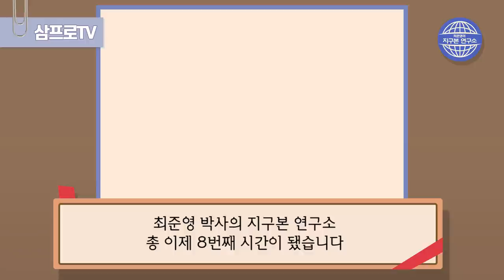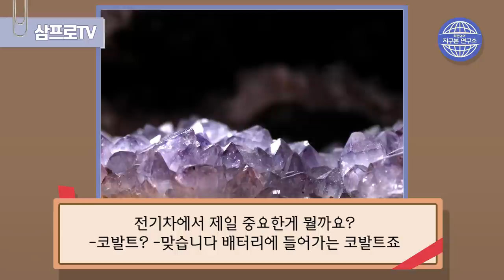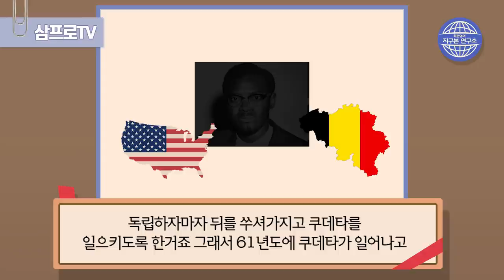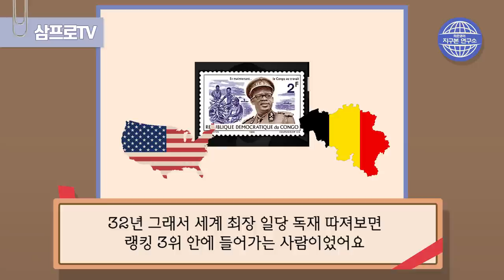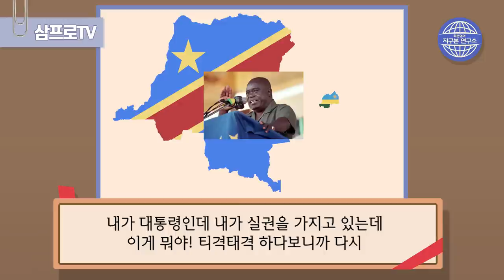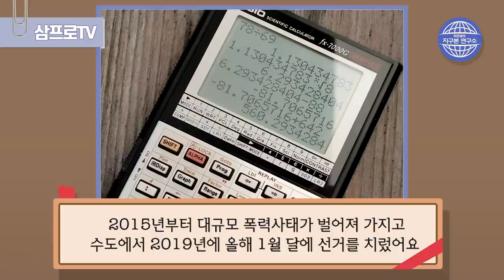르완다, 24조 달러 자원을 갖고도 GDP가 400달러? [지구본 연구소 시즌1 - EP8]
지구본 연구소 시즌1 전체 듣기는 페이지투앱, 팟빵을 찾아주세요-